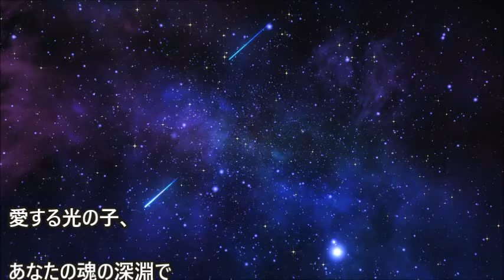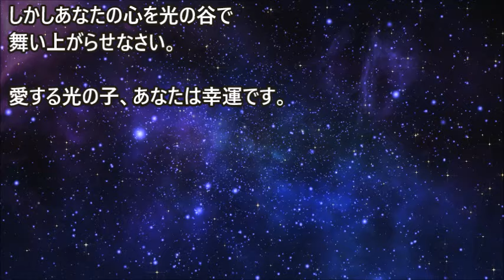レディ・ナダ～直感力を活性化させるには?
あなたの魂の深淵で、あなたに与えられた神の知識と贈り物の中で、あなたがすべて平等であることを知ってください。あなたは光と愛でできており、あなたをすべての善で純粋なものの源から分けるものは何もありません・・・